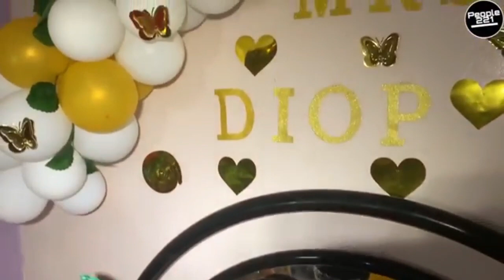Alkhayri! Les chaudes larmes de l'actriceDikone et son Papa à l'occasion de son…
Alkhayri! Les chaudes larmes de l'actrice
Dikone et son Papa à l'occasion de son.